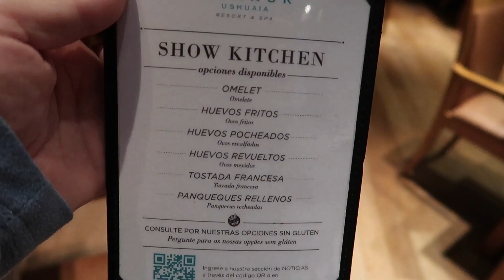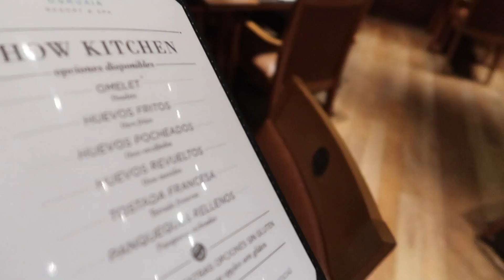El desayuno del hotel Arakur - Ushuaia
Una recorrida por el desayuno del hotel Arakur de Ushuaia, Tierra del fuego en julio 2018, donde estuve cuatro días

Este video fue hecho con la cámara del Canon PowerShot G7 X Mark II